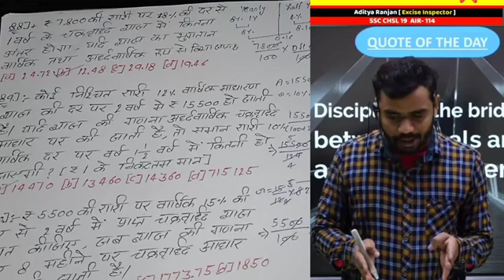Hardwork is the🤞 key to succes aditya ranajn sir🙏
ये बात किसी को मत बोलना!!||Aditya Sir🔥||ssc_cgl
Hello everyone 😘
this video is related by a middle class family study room and how to organize study room and study shutup I hope is AAP logon ko bol ideas milenge Apne room. ko decorate karne me.
UPSC Aspirant study Room Tour

best AdityaBest motivational
best consider
best concept for ssc
upsc aspirant best concept,

Thanks for ssc inspiration🤷‍♂️ from my🎓😍 Contect ssc inspiration
Upsc aspirants study room,

Thank you so much for stopping by here. Love and Regards Stay safe and work hard⚡️.

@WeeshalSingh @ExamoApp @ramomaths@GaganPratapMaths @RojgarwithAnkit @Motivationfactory